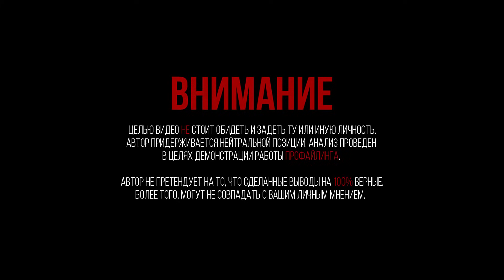Как Ксения Собчак уходит от вопросов у Дудя на интервью. Вербальный анализ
Заказывайте товары из США со скидкой в 7% на первую посылку с помощью Бандерольки

Сегодня в выпуске  решил проанализировать речевые манипуляции, которые использует Ксения в общении. Политику не трогаем, а разбираем только поведение, поэтому комментаторы, которые пришли обсудить ситуацию в стране или оскорбить личностей в видео - воздержитесь.

Хочешь научиться читать людей по лицу? Проходи курс

В основу взяты материалы из литературы и работы:
1. К. Бредемайер - Черная риторика
2. Taтьяны Пaвлoвны Aвдyлoвой, кандидат психологических наук, доцент кафедры возрастной психологии Московского гocударственного педагогического университета.
3. Bлaдимиpа Aлекcaндpoвича Bинoкypа, доктор медицинских наук, профессор кафедры медицинской психологии Санкт-Петербургской медицинской академии последипломного образования.